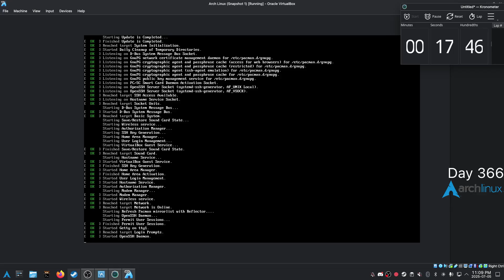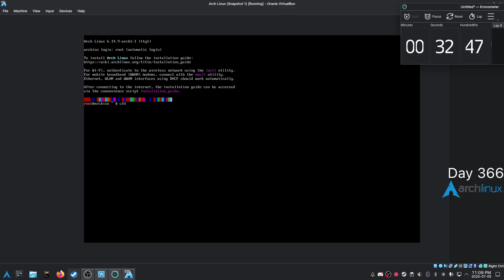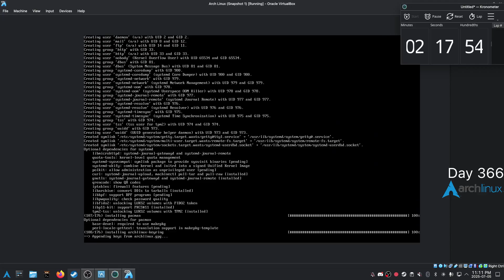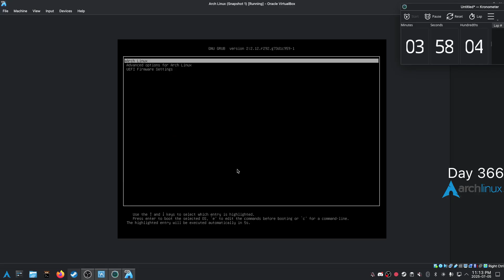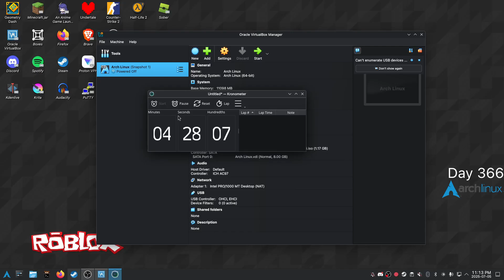Day 366 (also my birthday) of installing Arch Linux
birthday
i'm 13